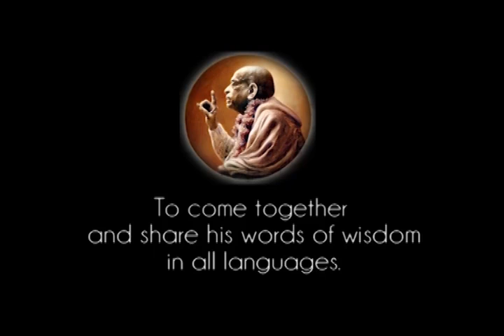Prabhupada 0568 Kami Hanya Bergantung Pada Donasi Jika Anda Berkenan Anda Bisa Memberi Donasi